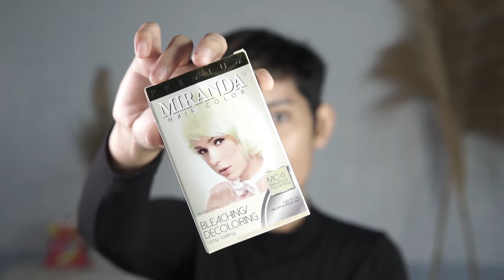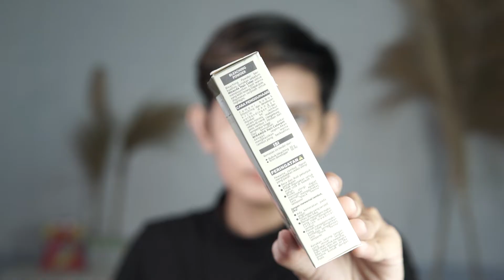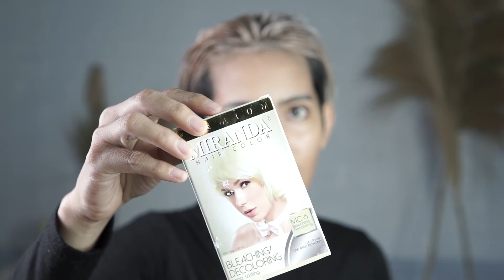cara bleaching rambut sendiri tanpa merusak rambut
kali ini jeng bahas Langkah Langkah bleaching rambut?
dan ada Tips Bleaching Rambut Sendiri di Rumah dengan Aman
lalu CARA MEMAKAI BLEACHING
cara bleaching rambut sendiri agar tidak rusak
cara bleaching rambut miranda
CARA BLEACHING RAMBUT
Bagaimana cara bleaching rambut agar tidak rusak?